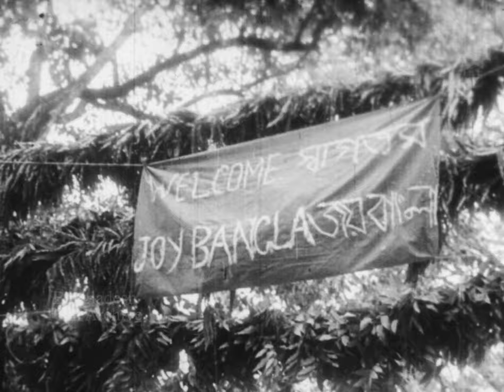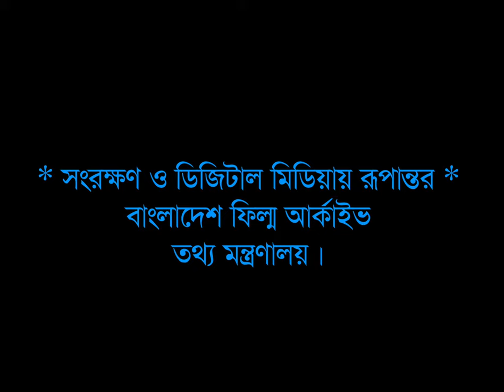মুজিবনগর সরকার [ Mujibnagor Sorker ]